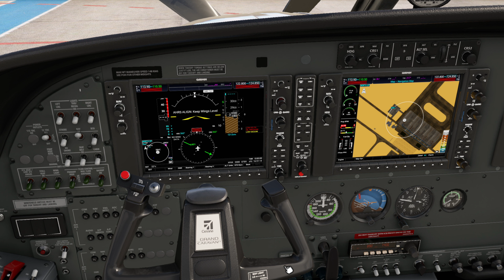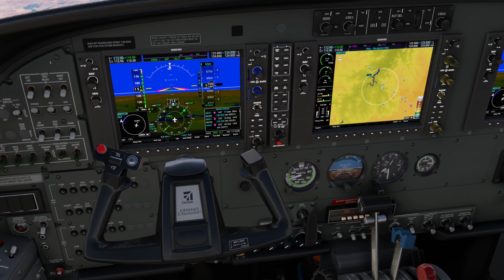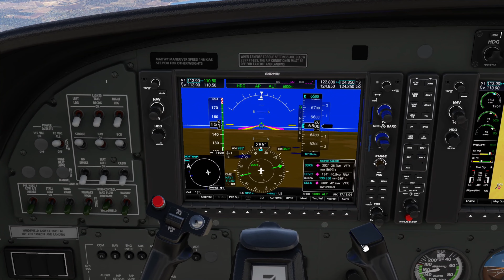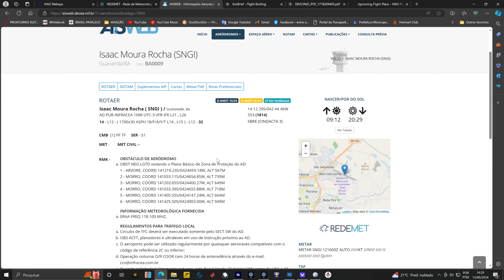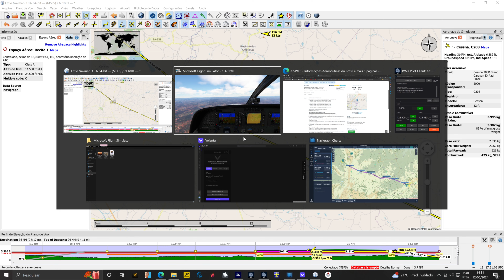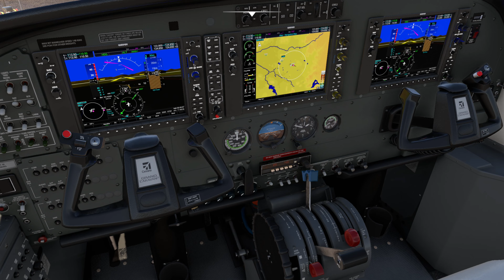Cessna 208 Grand Caravan - VFR Conquista (VDC-GNM) Guanambi / IVAO na UNICOM / Voo Completo